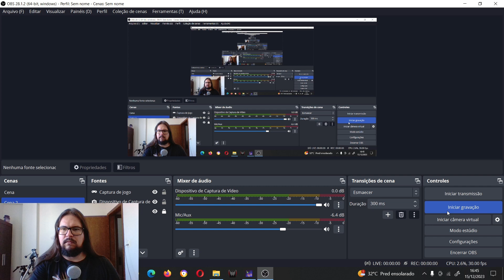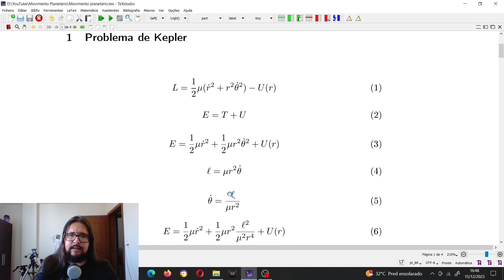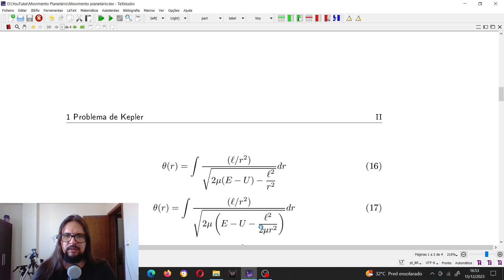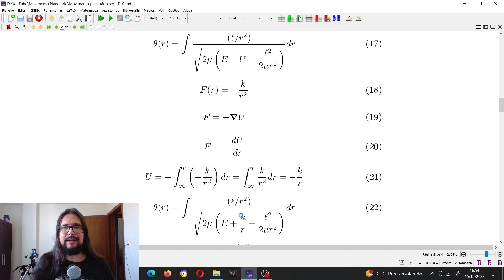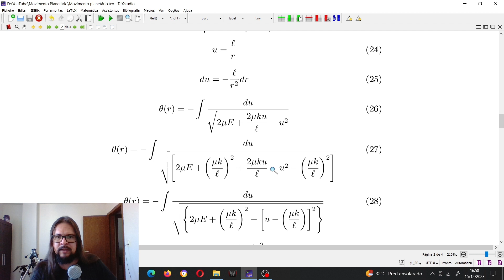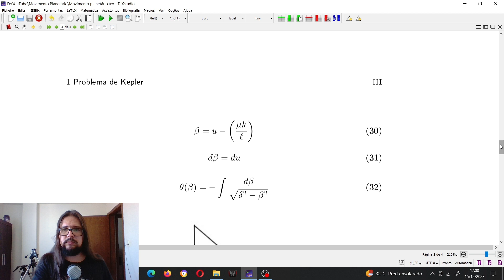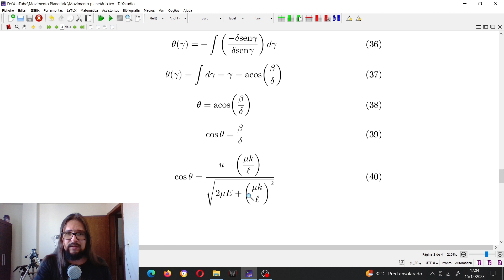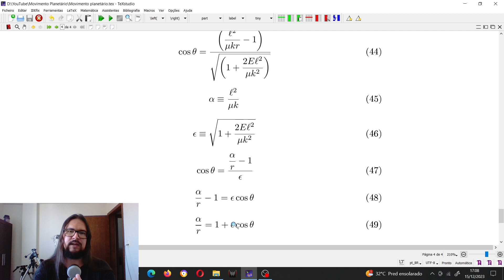Problema de Kepler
O problema de Kepler analisa o movimeto de um corpo submetido à força central cuja lei varia com o inverso do quadrado da distância. Neste vídeo, obtenho a equação da seção cônica com foco na origem e através desta é possível determinar o formato da órbita de uma partícula ou planeta submetido à força central.